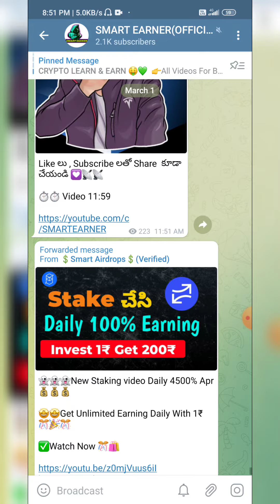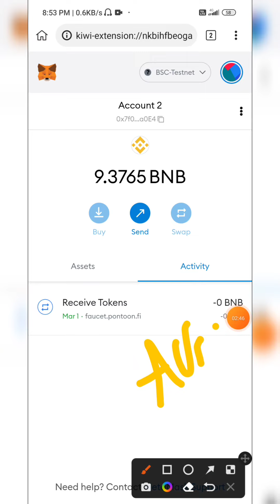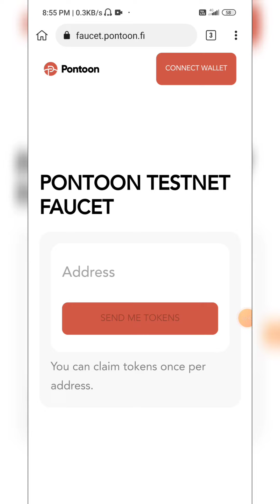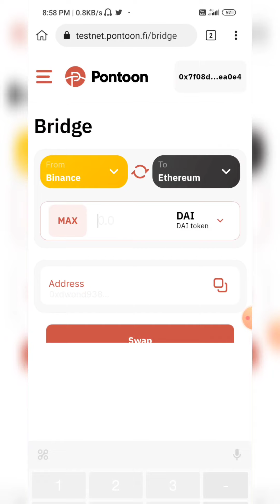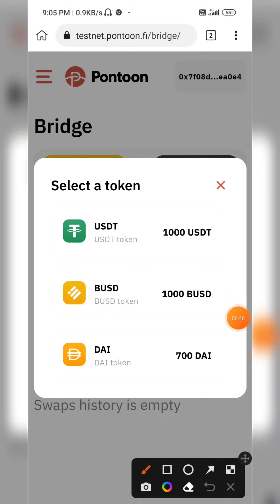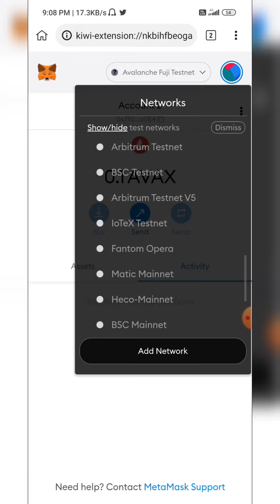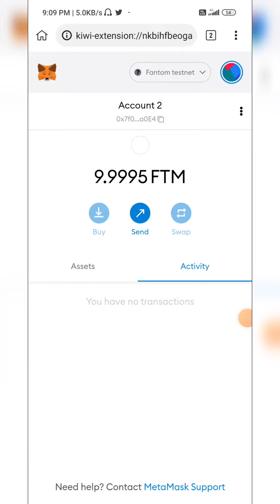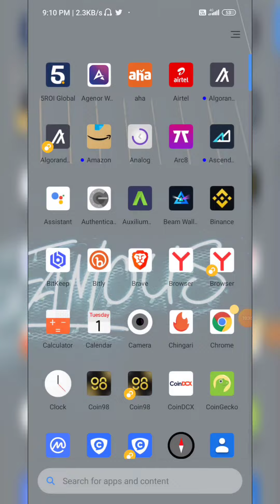😱😱😱 Pontoon Testnet Airdrop | 50000$ Airdrop | Earn 1000$ | SMART EARNER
𝐁𝐞𝐠𝐠𝐢𝐧𝐞𝐫𝐬 𝐆𝐮𝐢𝐝𝐞 👁️⃤

𝙌𝙪𝙖𝙧𝙞𝙚𝙨 𝙎𝙤𝙡𝙫𝙚𝙙 ⟁ ⟁

sᴍᴀʀᴛ ᴇᴀʀɴᴇʀ